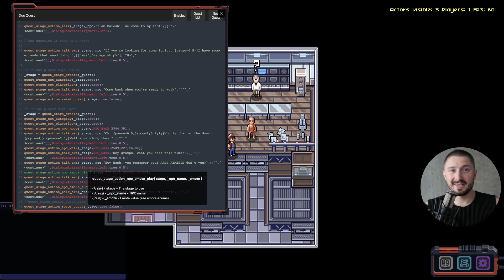Real-Time Quest Engine - Webb Dev Log #001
The first in a series of dev logs from Worldwide Webb founder, Thomas Webb.
In this episode, Webb shows us a glimpse into the tech stack and dev tools used to build the Worldwide Webb metaverse and teases a future release of the quest builder scripting language.

0:00 - Intro
1:03 - The Game Engine
1:21 - Graphics Engine
1:47 - Our MMO Engine
2:33 - Interacting with the world
3:36 - Real-Time Quest Engine
4:44 - Dynamic in-game iFrames
5:09 - Quest Scripting Language
6:21 - Documentation & Tooltips
7:17 - Outro